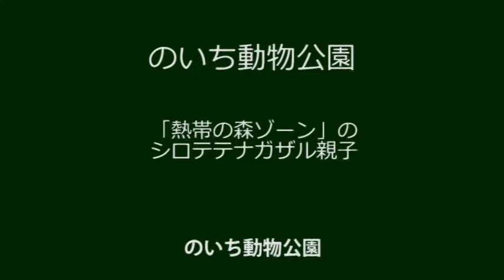高知県立のいち動物公園「シロテテナガザルの親子」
のいち動物公園の「熱帯の森ゾーン」には、シロテテナガザルの親子、オスの「ニタ」とメスの「チャコ」子どもの「ニコ」が仲良くくらしています。

昨年9月30日に誕生した子どもの「ニコ」の名前は、両親から一文字ずつもらい、観に来た人にニッコリしてもらえるような子になって欲しいという思いからつきました。